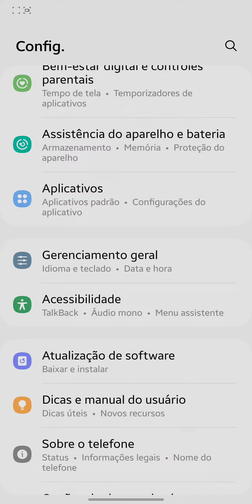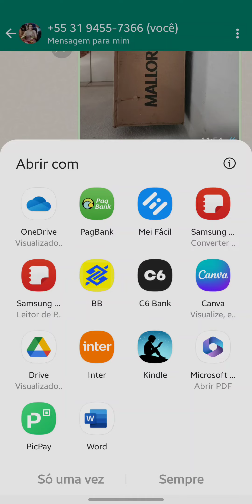Como Mudar o Aplicativo Padrão para Abrir PDF no Whatsapp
Como Mudar o Aplicativo Padrão para Abrir PDF no Whatsapp, neste vídeo eu ensino passo a passo Como alterar o app padrão leitor de PDF.

Neste vídeo você também Como MUDAR O APLICATIVO PADRÃO de PDF no CELULAR e  Como ALTERAR o APP PADRÃO para abrir PDF no CELULAR ANDROID.

Siga o tutorial passo a passo de Como Mudar o Aplicativo Padrão Para Abrir PDF e Como mudar o leitor padrão para abrir PDF.

Espero que vocês tenham aprendido Como mudar a forma de abrir um arquivo no WhatsApp,